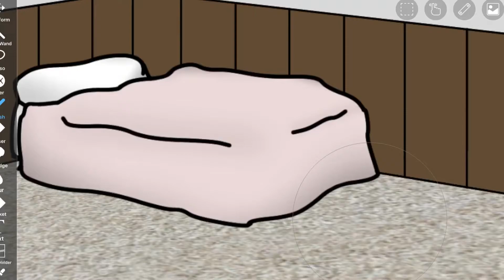This was a coincidence I swear 😂😂